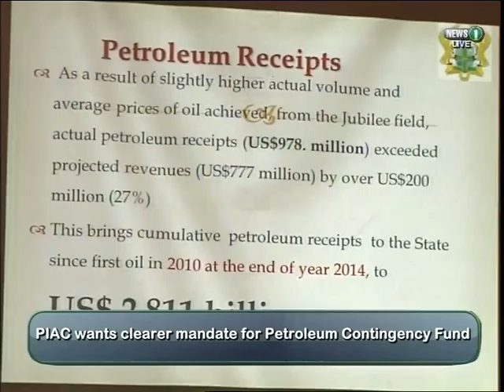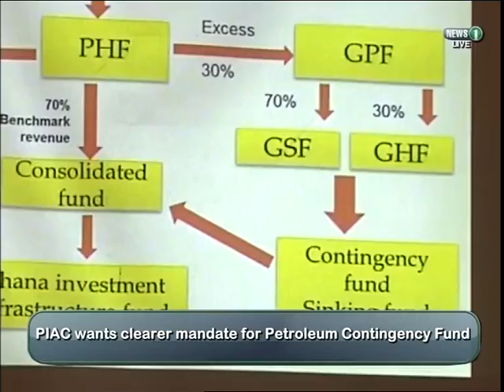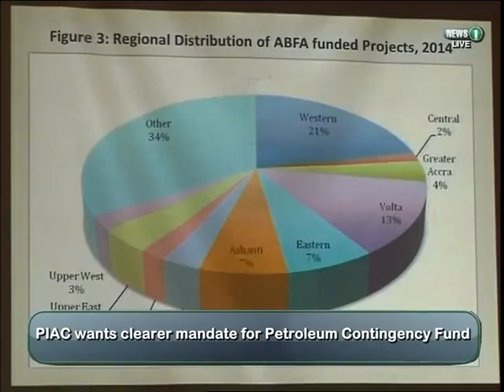PIAC Chair raises issue with Contigency fund status